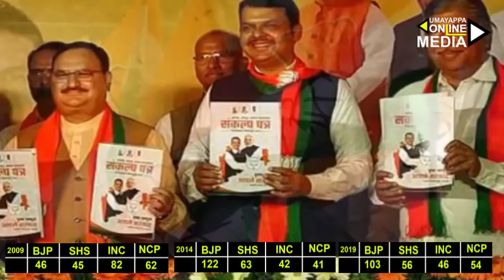മഹാരാഷ്ട്രയില്‍ അധികാരം പിടിച്ചെങ്കിലും ബിജെപിക്ക് തിരിച്ചടി ആണോ ? Election Analysis